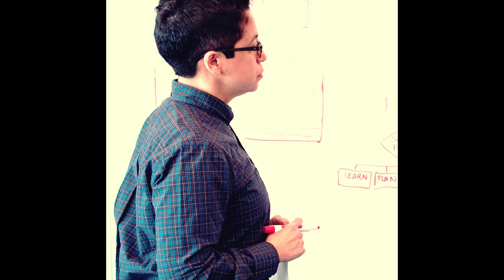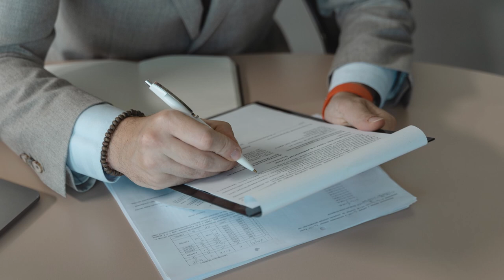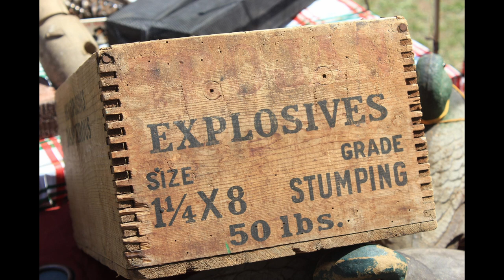die Wahnsinnstat von Jin Ruchao- true crime deutsch